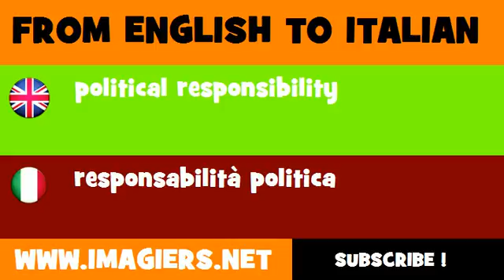FROM ENGLISH TO ITALIAN = political responsibility